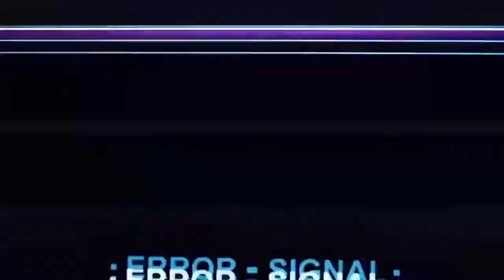Maoujou de Oyasumi FINAL REACCIÓN 「MERRY CHRISTMASS retrasado, feliz año nuevo」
Deje el video para subir antes de irme por una semana entera y PUM copyright y toda la semana y media el video bloqueado y yo sin poder hacer nada :(

visto en: monoschinos

＿人人人人人人人人人人人人人人人人＿
￣ＹＹＹＹＹＹＹＹＹＹＹＹＹＹＹＹ￣

　　　　　　　 /,. -‐'⌒￣⌒ｰ-､　＼　　　 ＼
　　 　 　 　 /':.:.:.:.:.:.:.:.:.:.:|.:.:.:.:.:.:.:＼　ヽ:　/_／
　　　　 　 /.:.:.:.:.:/:.:.:.:,:.:.:|:.:.:ヽ.:.:.:.:.:.',　} /:.:.|
　　　　　 l{:.:.:.:|:.l:.:.:.:/l/'ハ:､.:.:ヽ.:.:.:.:} .{::.:.:.:.:l
　　　　　 ﾊ:.:.:.|:|:.／/ ノ ‐ヾ＼_|l.:.:.:i　}::.:.:.:.:.',
　　　　　　 ヽ:.:.{. ,×××､      ,×××､ ﾉ.;./ /::.::.::.:.:.:.',
　　　　　　　　ヽゝ　 ､ 　　　　　ｿ!※}::.::.::.::.:.:.
　　　　　　　　　{ ｀ヽ、 _ﾌ　／ｲ　 /‐､_:.:.:.:.:.:.
　　f＾)＾)＾)＾)＾)＾)＾)＾)＾)＾)「-､_,{※}　ｒ′ヽ:.:.:.:.
　ｒ''⊇、                         　ｌ|ヽ_/　 } t′　　',:.:.:.
　{　=='､    COMENTA　  ｌ|!;r'!※{ ｔ′　　　',:.:.:
　ﾊ,,_う　　Y DALE A       ｌ l||;;l}.　 {,ｺ 　 　　　!:.
_{'V|ｌ　　     LIKE             ｌ||;;;{※.},ｺ　　　　　 !、
ゞ　|l　　       NYA～         ｌ|.l;;{　　},ｺ　　　　　　}
＼,,|ｌ　　　O MUERE　   l| L{.※{,ｺ　　　　　 /|
　　|ｌ＿＿＿＿＿＿＿＿ l|,rn}　 },ｺ＼　　 ／　〉